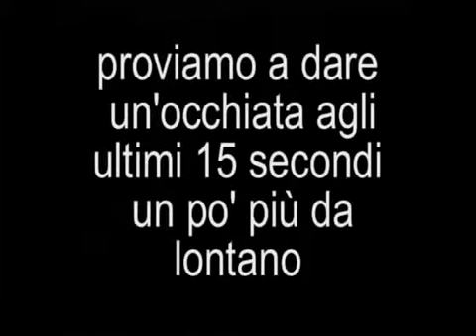Magicians David Wililiamson